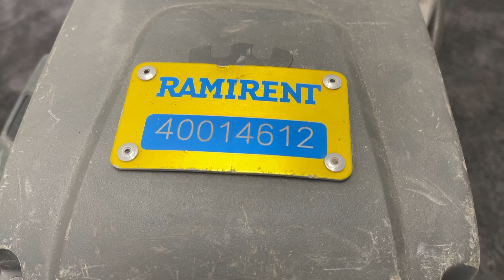Köp Kapmaskin bensin Husqvarna K970 på Klaravik